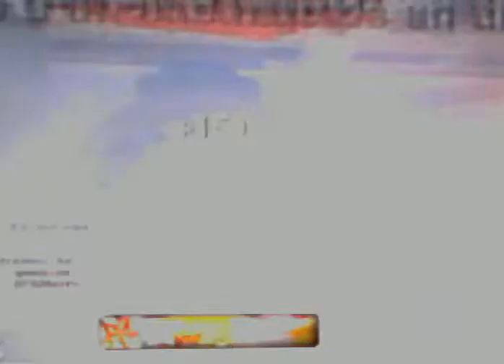Información de nueva serie en mi canal y posibles vídeos.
Aquí os dejo un vídeo en el que explico la nueva serie que voy a subir al canal y posibles partidas con amigos a NBA 2K13 o a FIFA 13.